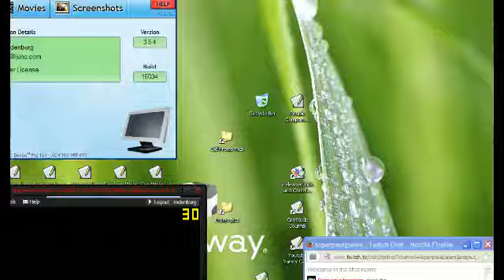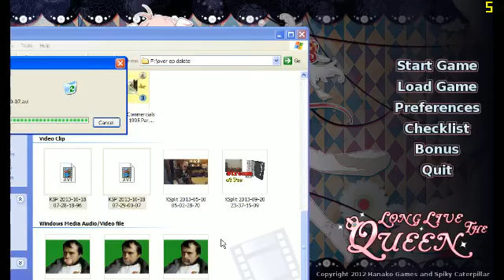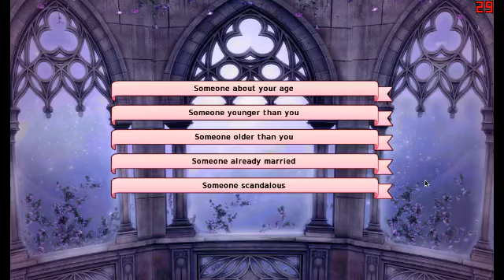Long Live the Queen - Live Stream